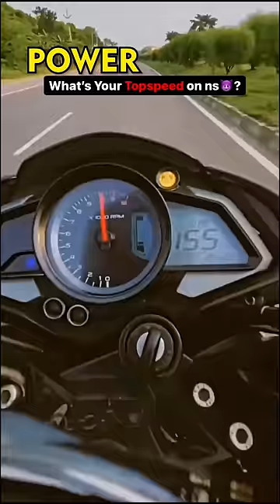Ns200 vs mt 15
Ns200 vs Mt15

ns200 vs mt 15 drag race,
ns200 vs mt 15 bs6,
2023 bajaj pulsar ns 200
2023 bajaj pulsar ns200 vs mt15 comparison
2023 pulsar ns 200
2023 pulsar ns200